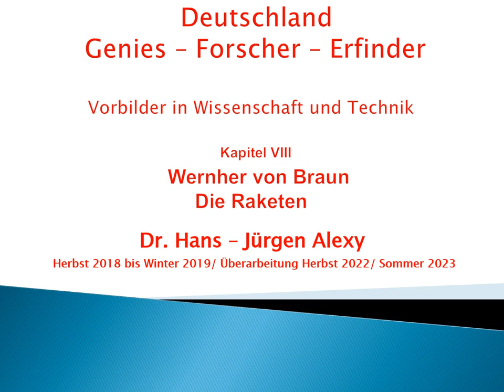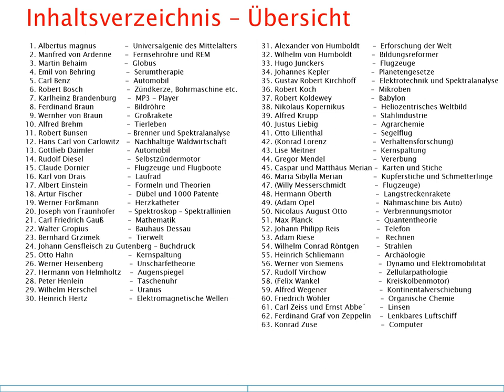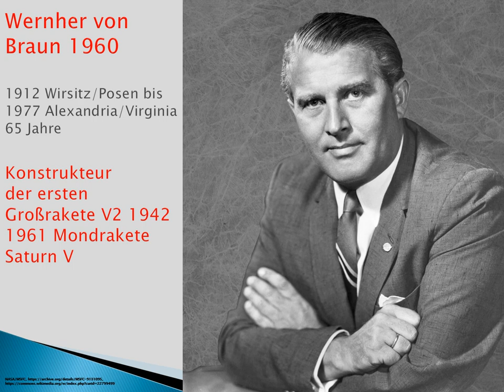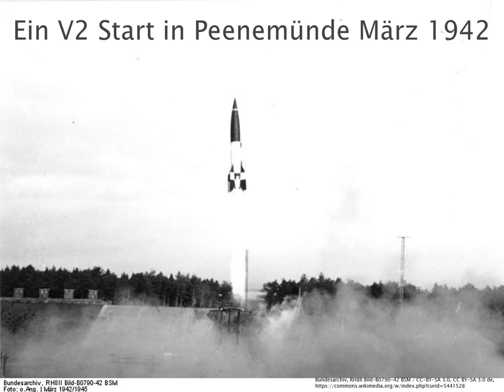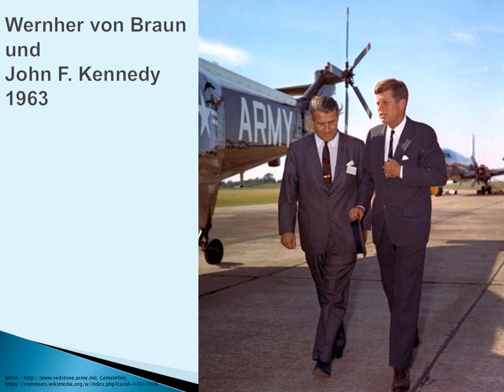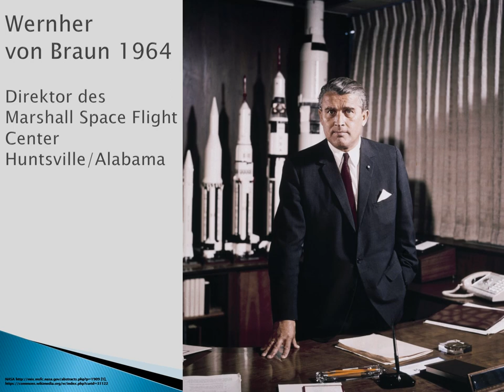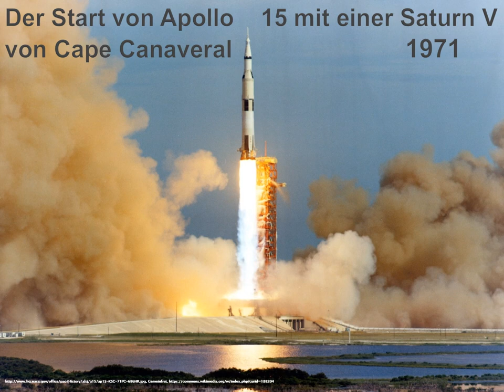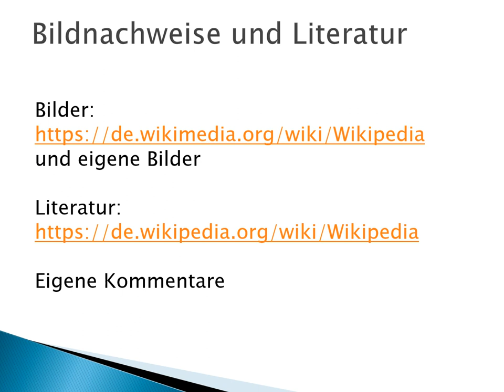Deutschland - Genies - Forscher - Erfinder: Kapitel 8 - Wernher von Braun - Die Raketen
Liebe Interessierte und Freunde!

Begabte und fleißige Männer und Frauen unseres Volkes
haben viel zum Weltkulturerbe beigetragen.

Ich habe einige Persönlichkeiten herausgegriffen
aus den Naturwissenschaften und der Technik.
Ihre Biografie, ihre Arbeit und die Folgen daraus werden kurz skizziert.

In diesem Kapitel wird behandelt:
Wernher von Braun -
Die Raketen

Ich will dabei auch Wissen über Naturwissenschaften und Technik
ein wenig näher bringen.